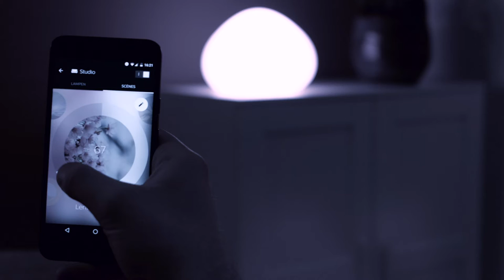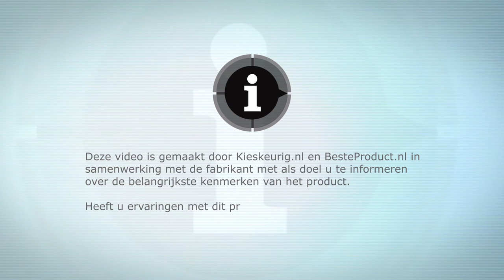Philips Hue: White, White Ambiance en White & Color Ambiance - EverythingVideo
Met de Philips Hue White lamp kun je je verlichting vanaf elke plek in huis bedienen. Volgens Philips niet alleen prettig, maar ook veilig. Je kunt de verlichting volledig automatiseren. Zo lijkt het alsof je thuis bent, ook al ben je dat eigenlijk niet. Dit doe je door het instellen van je eigen lichtschema's. Ook als je niet thuis bent, kun je de verlichting op afstand bedienen.

De Philips Hue White Ambiance lampen zijn in te stellen van koel wit, naar warm wit. Wat dat betreft heb je met de Ambiance lampen, meer opties dan met de Hue White lampen. Zo kun je bijvoorbeeld 's avonds het licht wat warmer laten worden of de instellingen kiezen
waarbij je perfect een boek kan lezen.

De Hue White & Color Ambiance lampen kunnen alles wat de White en White Ambiance lampen kunnen... en meer! Deze lampen zijn in te stellen in veel verschillende kleuren en er zijn diverse apps beschikbaar waarmee je de lampen aan kan sturen. Zo kun je de lampen bijvoorbeeld laten synchroniseren met je favoriete muziek en/of je televisie.